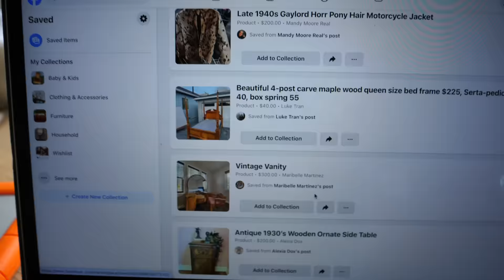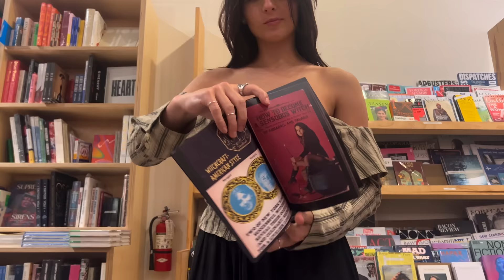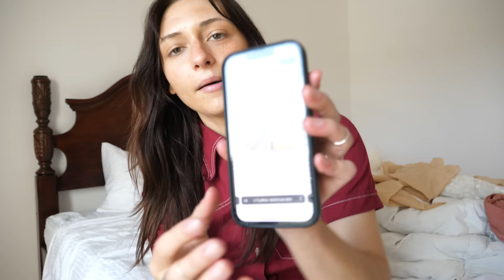Moving, Dating, Hanging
Unfortunate ending to a veryyy lovely week, love u guys♡